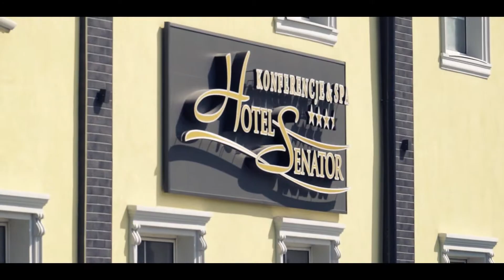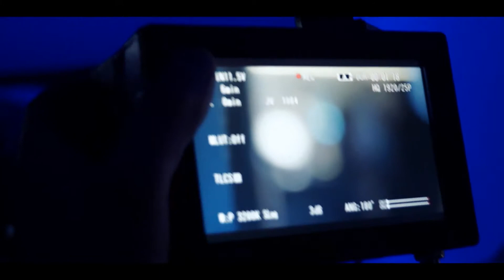Kasia_Nova_making_of